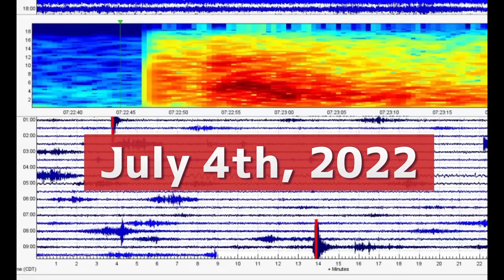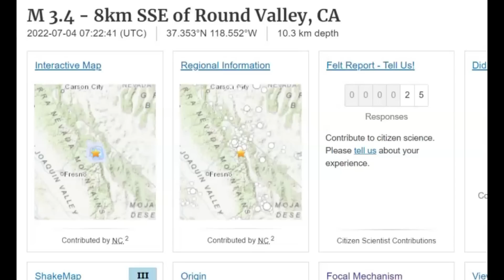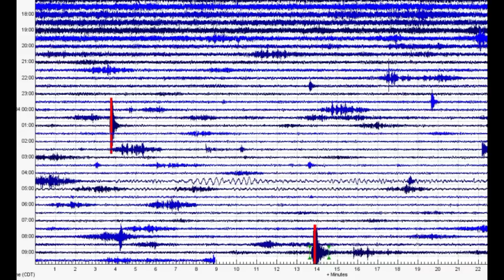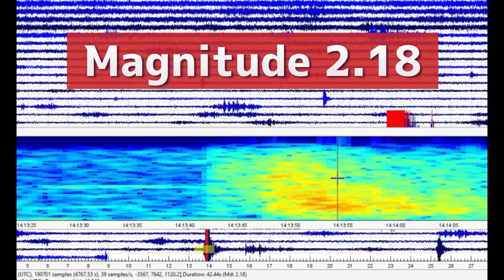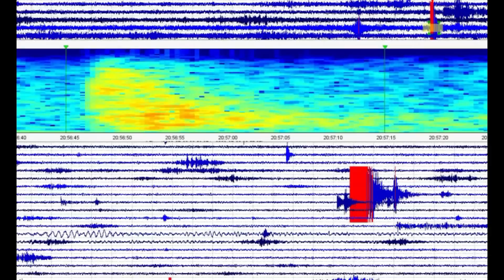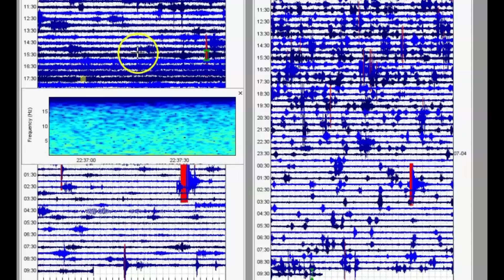M35 Earthquake Round Valley, Long Valley Volcano July 4th Report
A magnitude 3.5 earthquake shook near the town of Bishop early this morning and more recently Long Valley Caldera.

Credit